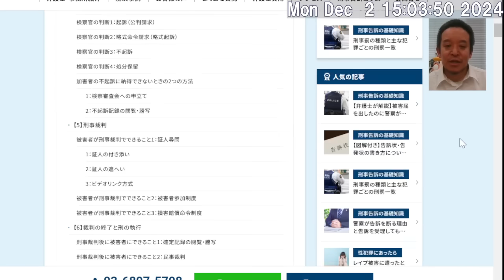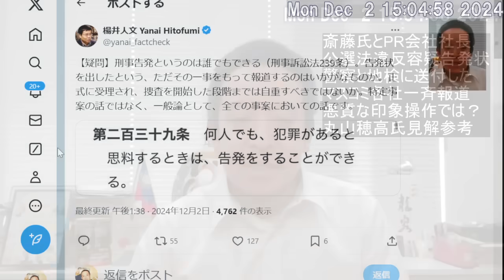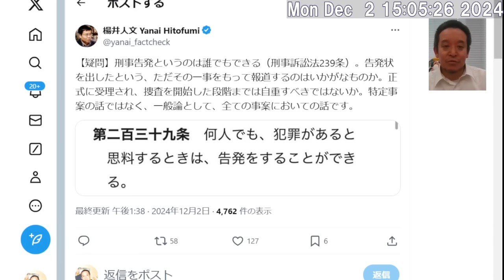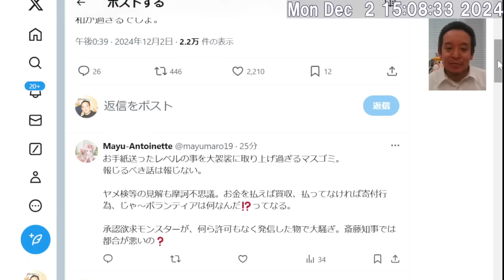郷原弁護士と神戸学院大学上脇教授による斎藤知事への公選法違反の刑事告発状を送付したことを各社一斉報道した件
※切り抜き・まとめ動画について
当チャンネルの動画を利用した切り抜き・まとめ動画の作成はご自身の責任の下でご自由に行っていただいて結構です。私への連絡は不要です。

関連リンク

自治労の正体 (扶桑社新書) 新書 – 2017/11/2　森口 朗 (著)

倉山塾 - 楽しい、成長できる、国が良くなる！

税金下げろ、規制をなくせ～日本経済復活の処方箋～ (光文社新書) Kindle版　渡瀬 裕哉 (著)

儲かる! 米国政治学 (PHP新書) 新書 – 2022/3/16　渡瀬 裕哉 (著)

日本がダメだと思っている人へ Kindle版

2014年9月5日　最高裁判決　放送受信料請求事件　→　消滅時効は5年　浜田聡ブログ記事　2020/11/3

2017年12月6日　最高裁判決　受信契約締結承諾等請求事件　その1　浜田聡ブログ記事　2020/11/4

2017年12月6日　最高裁判決　受信契約締結承諾等請求事件　その2　鬼丸かおる裁判官の補足意見　浜田聡ブログ記事　2020/12/23

【学歴】
1990年　京都市立大宅小学校卒業
1993年　京都市立大宅中学校卒業
1996年　洛南高等学校卒業
2001年　東京大学教育学部身体教育学コース卒業
2003年　東京大学大学院教育学研究科修士課程修了
2011年　京都大学医学部医学科卒業

2016年の東京都知事選挙の政見放送をきっかけにNHKから国民を守る党の活動を知りました。地方議会の選挙においてNHK問題の公約のみで当選者を出し続けていることに驚きつつも、自分も選挙に挑戦したいと考え、2018年上旬より党のお手伝いをさせてもらうようになりました。党の公認候補者として2019年に以下の選挙に挑戦しています。
2019年10月に立花孝志党首の参議院埼玉県選出議員補欠選挙への立候補による自動失職に伴い、参議院選挙の比例代表の名簿から繰り上げ当選となりました。現在参議院議員として活動しています。